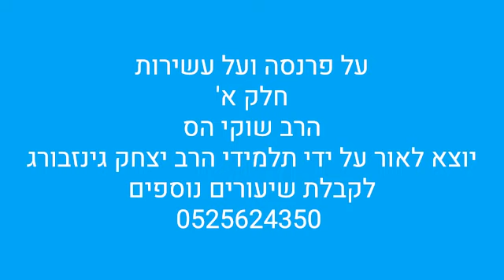על פרנסה ועל עשירות | יהושע הס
על פרנסה ועל עשירות

מתוך ביאור ר' הלל מפאריטש להקדמת דרך חיים

חסידות ועסקים מאת שוקי הס